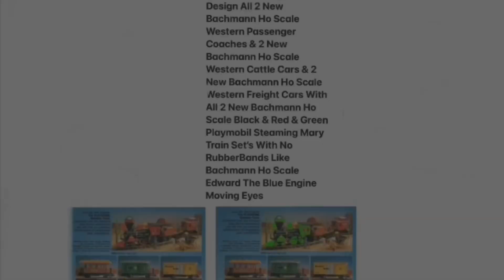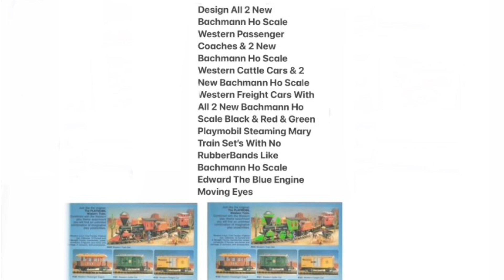6 Ho Trains 2 Playmobil West Trains 2 Wolf Silver Moonlight Trains American Western Train Gold Rush?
No, All 6 Ho Scale Trains Are Not Breaking Down?
No, All 6 Ho Scale Trains Are Not Derailing?
No Not All 6 Ho Scale Train Cars Uncoupling?
Only For Christmas’s-& Only For Birthday’s-& Only Ordering Them All 6-& 6 One’s-All On Phones-& All On Computers-All For Next Time & Next Year?
& All 6 Scale Trains Get Maintenance’s-& Fixing-& Repairing-& Cleaning-& Washing-& Repainting With Photos-Getting All New Motors-& All New Wires-& New Powers-& New Electricities-& Be Careful & Don’t Break All 6 Ho Scale Locomotive Shells-Taking 6 Of Them Off-& Putting 6 Back On- With All-& Tons- & Lots Of All The Little Tools-& All-& Tons-& Lots Of All Little Paint Brush Tools-All For Next Time?
All 6 Ho Scale Trains Not Breaking Down?
All 6 Ho Scale Trains Not Derailing?
Don’t Forget To Read All-& Tons-& Lots Of All 3D Printer Books-Doing All Your HomeWorks-At All Homes-& At All Schools-All Everywhere In The 50 USA-All For Next Time & Next Year?
& No More VHS Tapes-Only DVDs-& Only Blu Rays-& Only Hulus-& No More Blockbuster Videos All Everywhere In The 50 USA-Only 1 Blockbuster Video In Oregon-& Not The Real Barney Live Show At Radio City Music Hall In New York City & In Dallas Texas-& Only A Day In The Park With Barney-Shrek-Madagascar-Kung Fu Panda-Trolls-DreamWorks-Curious George Goes To Town-E.T.- Kid-Zone-Woody Woody Pecker-& FIEVEL’s-All Of  Them Stay At Universal Orlando Resort In Orlando Florida-& Like Batteries?